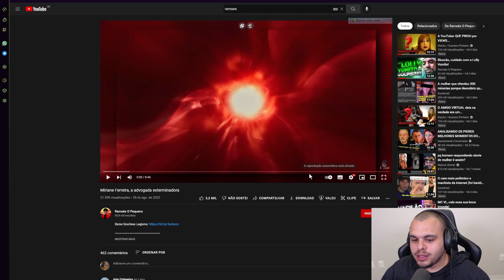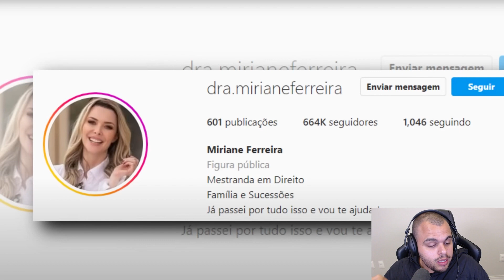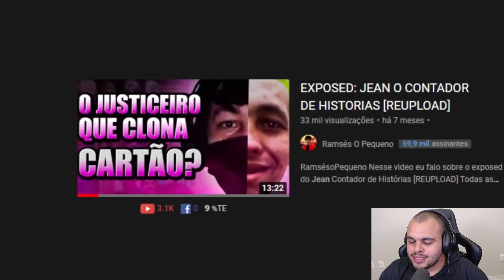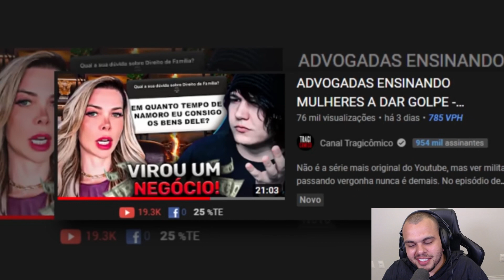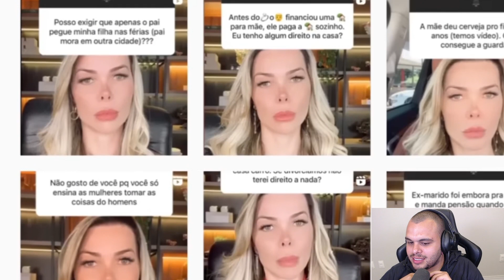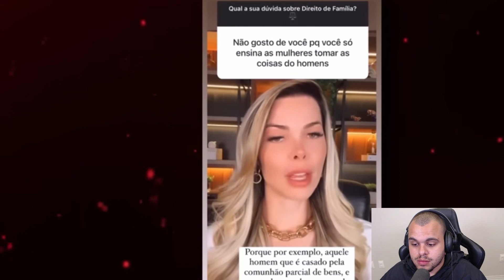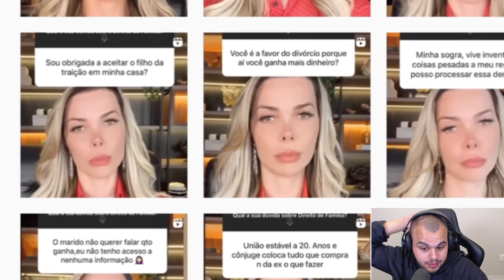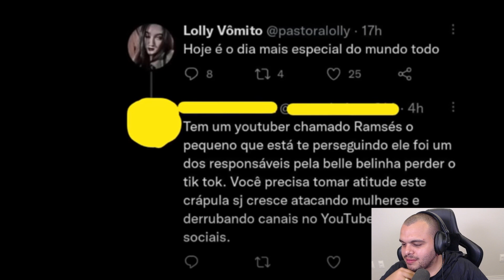ESSA ADVOGADA TÁ SENDO CANCELADA POR ISSO - Maicon react